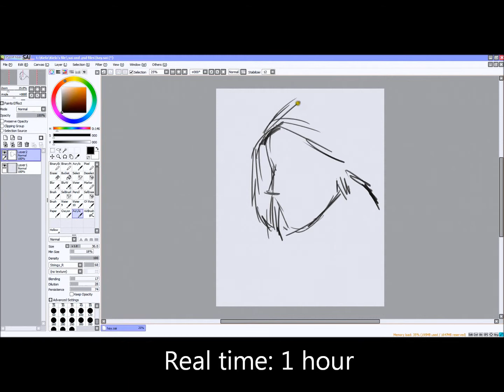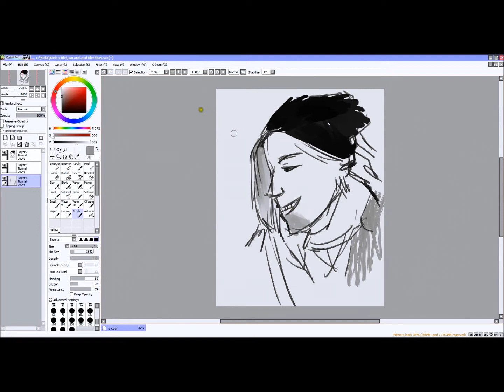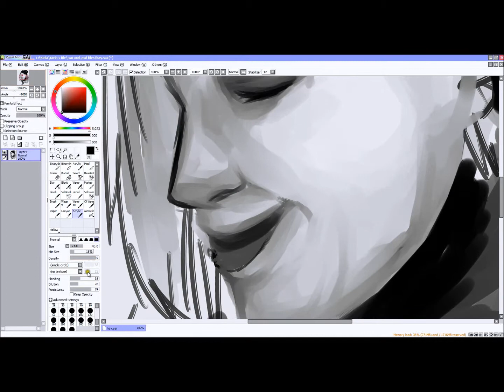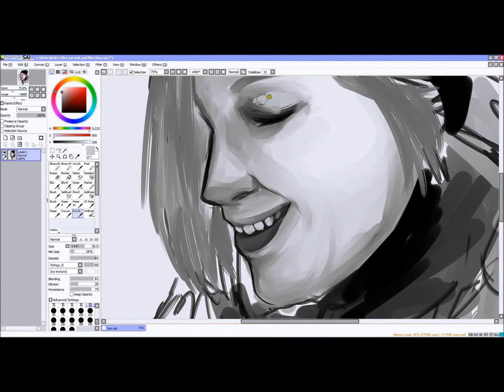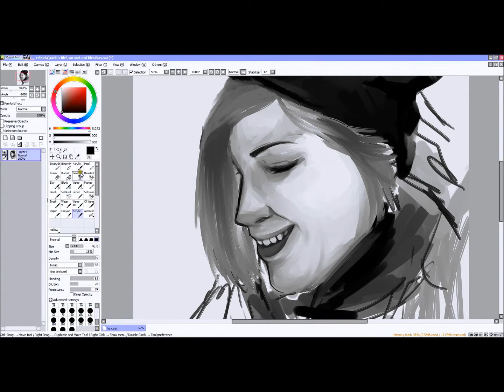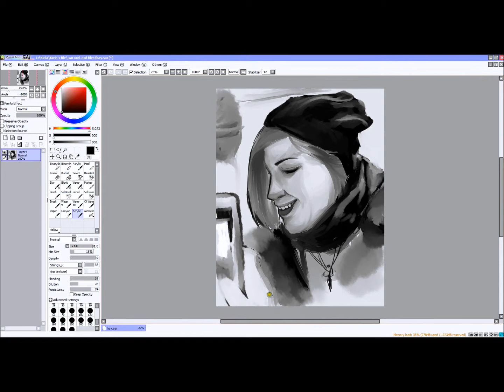Quick Painting of Hayley Williams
For practice! I don't think it looks exactly like her but still it was pretty fun!